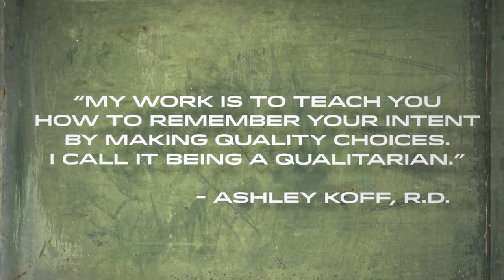Diet Confessions with HeyKayli - 30 Days of Intent No. 9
Iman Crosson and Natalie Spilger are joined by YouTube star HeyKayli for a workshop on diet and nutrition. They discuss their obstacles to eating a more healthy diet and learn a few quick nutrition tips, including the benefit of juice cleansing. Series: "The UC Wellbeing Channel " [Health and Medicine] [Show ID: 31268]